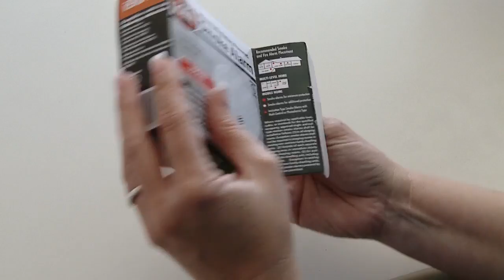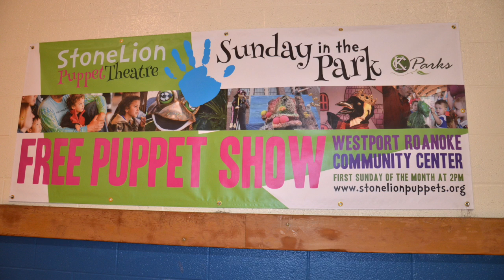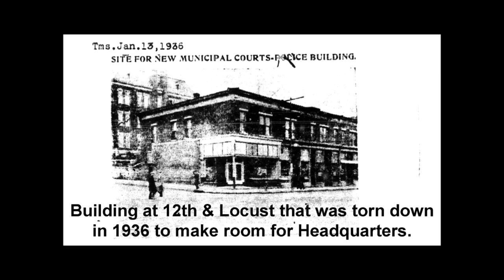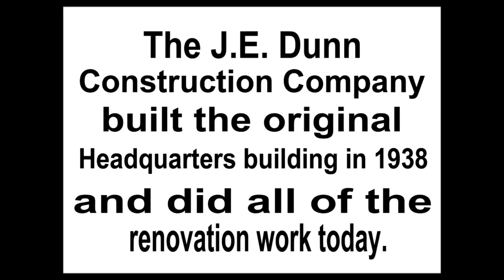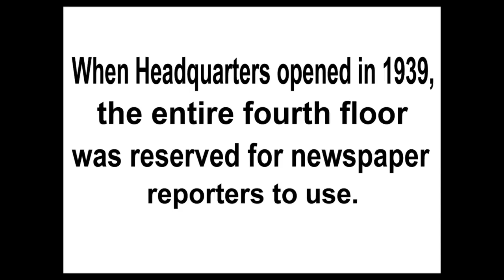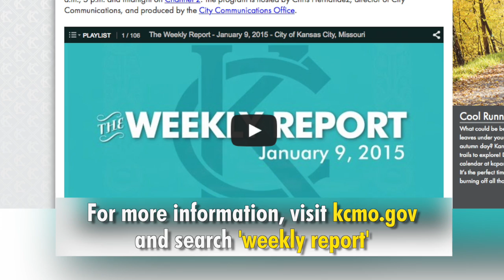The Weekly Report - March 6, 2015 - City of Kansas City, Missouri